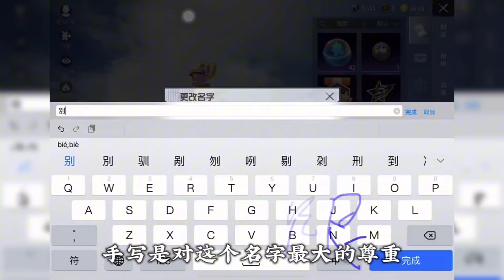和平精英：单排接下来就由我来接手了